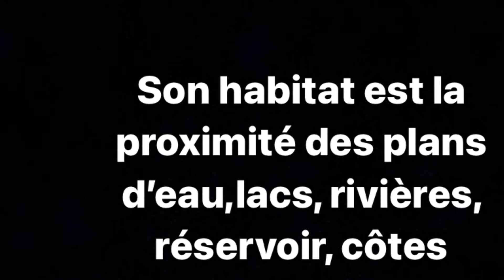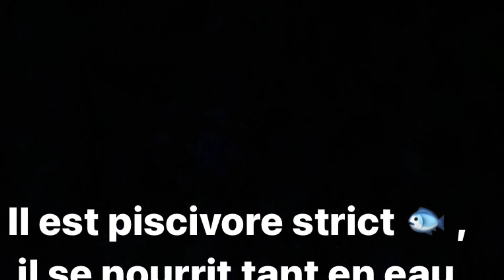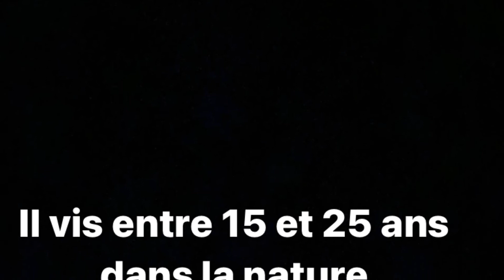Balbuzard pêcheur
Voici une vidéo qui va vous renseigner sur un oiseau de proie résilient, endurant, résistant, fort , furtif qui est le balbuzard pêcheur , dans cette vidéo il y a des renseignements et des faits sur cette espèce.

Bon visionnement.